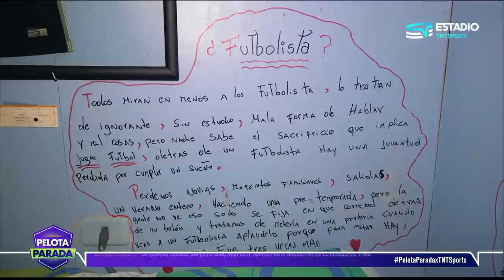"ME REINSERTÉ EN EL FÚTBOL" Junior Bórquez, figura de Dep. Colina, en Pelota Parada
El guardameta de Deportes Colina fue figura en el partido ante la Universidad Católica por la Copa Chile Easy. Su gran actuación fue fundamental para que los suyos estuvieran muy cerca de quedarse con el partido, pero al final, cayeron por penales.

Bórquez contó lo particular que ha sido su carrera, e incluso cuando fue parte de La Roja Sub 17 que disputó un Mundial.